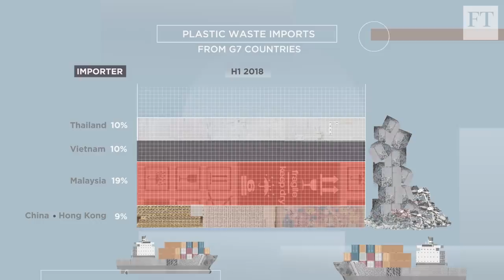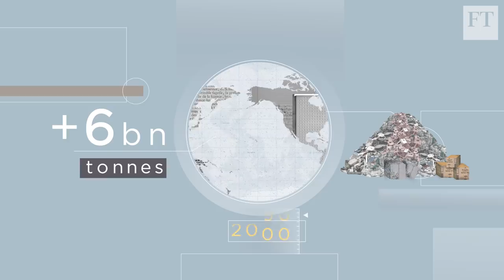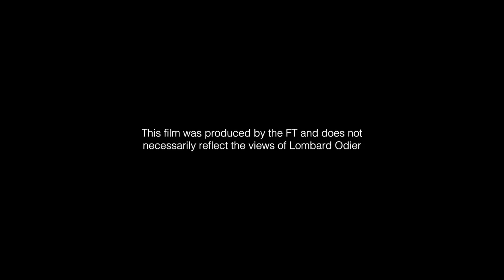The west’s new recycling challenge | Rethink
At the end of 2017, China banned virtually all materials for recycling. Before that, it took about 60 per cent of the plastic waste exported by G7 countries. That dropped to less than ten per cent in 2018.  As the FT’s Leslie Hook explains, finding new ways to deal with recyclables has suddenly become an enormous challenge.